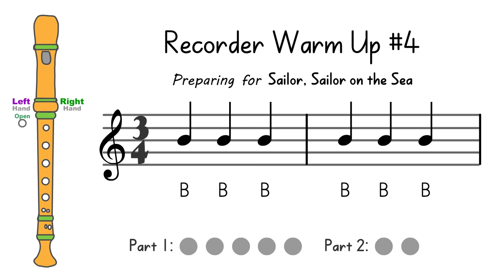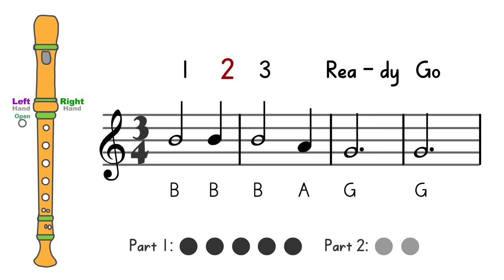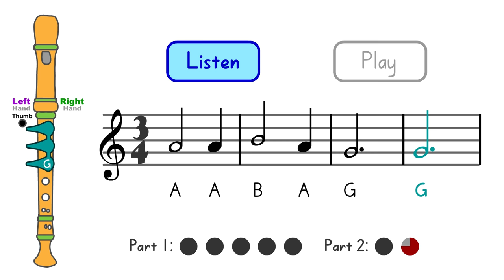Recorder Warm-up #4: Preparing for "Sailor, Sailor on the Sea"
This is the fourth in a set of warm-up videos designed to help recorder players master the recorder songs in our series.

Credits:
Video: Nathan Walby
Arranger: Nathan Walby
Performers: Computer (with the help of Nathan Walby)